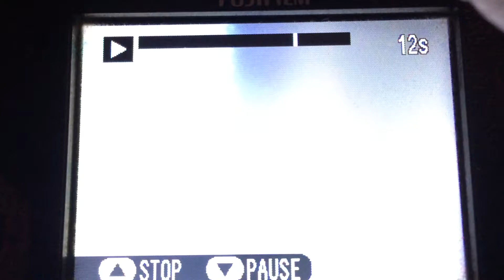Weird equipment and rail cars